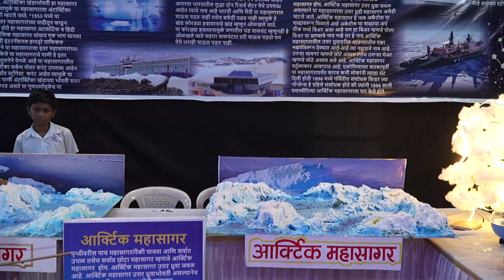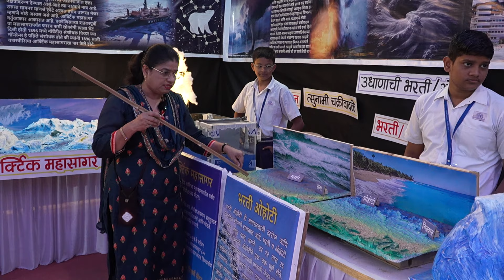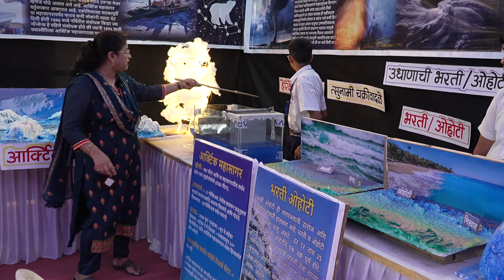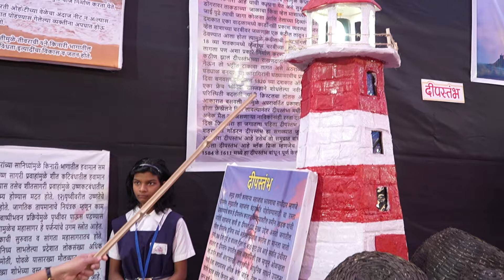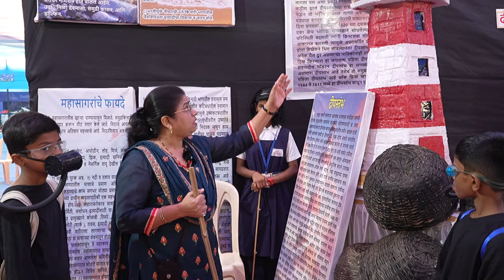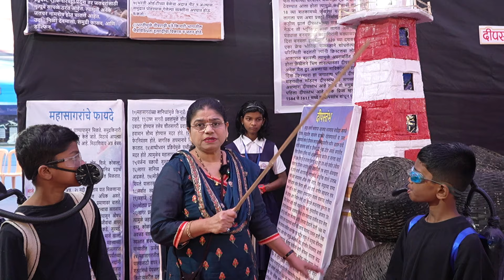Stall 01 - विश्व महासागरांचे - परांजपे विद्यालय माध्यमिक शाळा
दिनांक 6 व 7 जानेवारी 2024 रोजी पार्ले टिळक विद्यालय असोसिएशन तर्फे पार्ले टिळक
विद्यालय मराठी माध्यमाच्या प्रांगणात ‘महासागर’ या विषयावर एक भव्य प्रदर्शन भरवण्यात
आले होते.

परांजपे विद्यालय माध्यमिक शाळेने या प्रदर्शनात विश्व महासागरांचे हा स्टॉल नंबर 1
सादर केला होता. यात पृथ्वीच्या निर्मितीपासून पृथ्वीवर जलाशयांची व महासागरांची निर्मिती
कशी झाली. हे कृतीयुक्त मॉडेल्सच्या साहाय्याने सादर केले गेले. त्यानंतर महासागराखालील
तळरचना त्याचे विविध भाग तसेच पॅसिफिक महासागर, अटलांटिक महासागर, हिंदी महासागर,अंटांर्क्टिक महासागर आर्क्टिक महासागर या पाचही महासागरांचे 3 D मॉडेल्स साकारून प्रत्येक महासागरांची वैशिष्ट्ये, क्षेत्रफळ, घनता, खोली त्यातील प्रमुख बंदरे, बेटे, किनाऱ्यावरील प्रसिद्ध शहरे इ. माहिती प्रदर्शित करण्यात आली होती. महासागरी आपत्ती चक्रीवादळे, त्सुनामी, महासागरी हालचाल, सागरी लाटा, भरती ओहोटी त्यांचे प्रकार या साऱ्यांचेही कृतीयुक्त मॉडेल साकारले होते. महासागरांचे मानवाला होणारे फायदे व प्रदूषणाची कारणे मॉडेल्सच्या आधाराने समजावून देऊन महासागरांचे संरक्षण करणे मानवासाठी अत्यावश्यक आहे हा पर्यावरणीय दृष्टिकोन सांगितला गेला.

महासागरी सफरी करणाऱ्यांचा भरवशाचा साथीदार असणारा दीपस्तंभ 3 D मॉडेलमध्ये
साकारून फिरत्या प्रकाश योजनेद्वारे वातावरण निर्मिती करण्यात आली होती. समुद्र सफरी
करणाऱ्या अनेक मालवाहू जहाजांचे, युद्धनौकांचे ही 3 D मॉडेल साकारले होते. या दालनातील
वैशिष्ट्य म्हणजे पाणबुडीची प्रतिकृती व दीपस्तंभाची प्रतिकृती हे विशेष आकर्षण ठरले. यातील काही माहिती दृकश्राव्य माध्यमातून प्रदर्शित करण्यात आली होती. अशा प्रकारे या दालनाच्या माध्यमाने महासागरांचे समग्र विश्व साकारण्यात आले होते. परांजपे विद्यालयाचे मान.मुख्याध्यापक श्री हाक्के यांच्या मार्गदर्शनाखाली श्रीम. ऋतुजा शिर्के, पूर्णांक शिर्के , श्री. श्रीधर पिंगळे आणि विद्यार्थी यांच्या संमिश्र परिश्रमाने या दालनाचे सादरीकरण केले गेले.